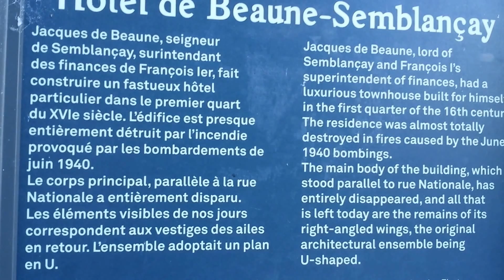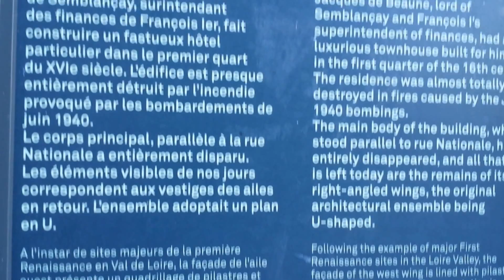Tours - Fontaine de Beaune-Sembançay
Tours (prononcé [tuʁ]  est une commune française du centre-ouest de la France, sur les rives de la Loire et du Cher, préfecture du département d'Indre-et-Loire, dans la région Centre-Val de Loire. La ville, comptant 134 803 habitants en 2013 (population municipale au sens strict, opposée au nombre d’habitants de la ville, à savoir 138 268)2, est au centre d'une unité urbaine de plus de 350 000 habitants (2013)3, elle-même noyau d'une aire urbaine de plus de 487 000 habitants4. Elle est ainsi, selon ces chiffres, la plus grande commune, la plus grande unité urbaine et la plus grande aire urbaine de la région Centre-Val-de-Loire, ainsi que la 18e aire urbaine de France5.
Tours est la capitale de la Touraine. Cette cité est historiquement le plus important site de Touraine. L'histoire de Tours se confond avec l'histoire de la région, allant dans ses influences économiques, politiques et sociales bien au-delà des limites de l'actuel département de l'Indre et Loire6.
Tours, qui a obtenu le label Villes et Pays d'art et d'histoire, est au cœur du site de la Loire, inscrit au patrimoine mondial de l'UNESCO au titre de paysage culturel. Cette ville est considérée comme l'une des cités historiques où se forgea l'unité française